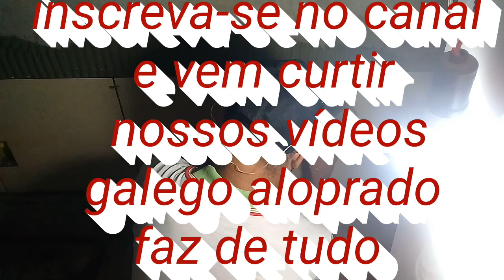como assentar cerâmica em paredes passo a passo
como assentar cerâmica em parede